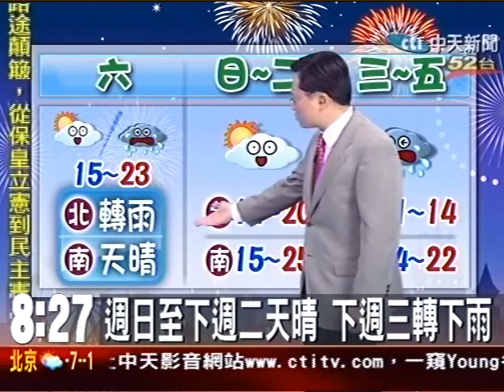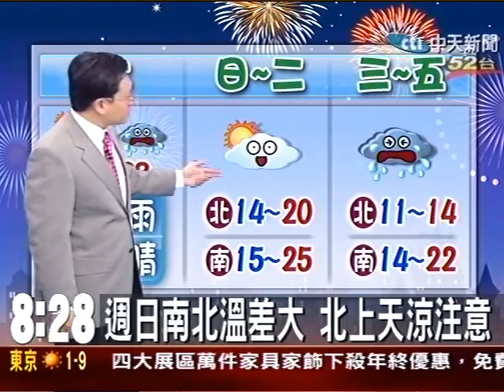今天天晴氣溫升 明天鋒面近下雨